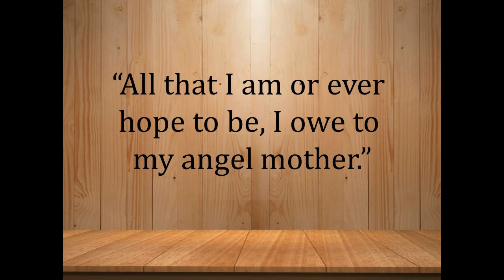“No Man Is Poor, Who Has A Godly Mother" .... By- Abraham Lincoln (Part-5) // (12) // 03/08/2022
Abraham Lincoln (February 12, 1809 – April 15, 1865) was an American lawyer and statesman who served as the 16th president of the United States from 1861 until his assassination in 1865. Lincoln led the nation through the American Civil War and succeeded in preserving the Union, abolishing slavery, bolstering the federal government, and modernizing the U.S. economy.

Lincoln was born into poverty in a log cabin in Kentucky and was raised on the frontier, primarily in Indiana. He was self-educated and became a lawyer, Whig Party leader, Illinois state legislator, and U.S. Congressman from Illinois. In 1849, he returned to his law practice but became vexed by the opening of additional lands to slavery as a result of the Kansas–Nebraska Act of 1854. He reentered politics in 1854, becoming a leader in the new Republican Party, and he reached a national audience in the 1858 Senate campaign debates against Stephen Douglas. Lincoln ran for President in 1860, sweeping the North to gain victory. Pro-slavery elements in the South viewed his election as a threat to slavery, and Southern states began seceding from the Union. During this time the newly formed Confederate States of America began seizing federal military bases in the south. Just over one month after Lincoln assumed the presidency, the Confederate States attacked Fort Sumter, a U.S. fort in South Carolina. Following the bombardment, Lincoln mobilized forces to suppress the rebellion and restore the Union.